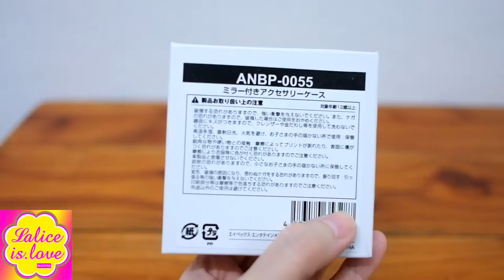[UNBOXING] BLACKPINK ARENA TOUR 2018 GOODS - ACCESSORIES CASE WITH MIRROR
[UNBOXING] BLACKPINK ARENA TOUR 2018 GOODS

รีวิว ACCESSORIES CASE WITH MIRROR

1. ใส่อยู่ในกล่องกระดาษ ด้านในมีถุงพลาสติกบางๆคุมอยู่
2. เป็นตลับกระจกพลาสติก มีชั้นให้ใส่แป้งได้
3. น้ำหนักเบา และ มีขนาดเล็ก ดูๆไปก็น่ารักดี
4. ลายที่สกรีนก็ชัดเจนดี เป็นนูนๆ

ซื้อได้หลายที่มาก / Available Now!!!